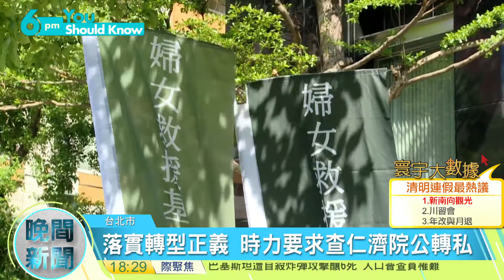20170405寰宇整點新聞》促轉條例協商無共識 綠營拼本會期三讀